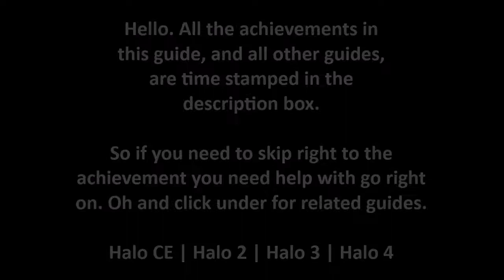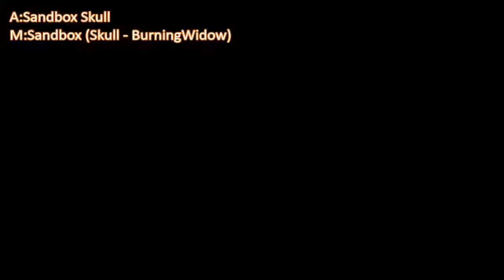[MCC] Spartan Ops and Halo 3 Wrap Up Achievement Guides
I'm offering to help get you all LASO achievements for $5 MS pre-paid codes. If you want help with the achievements, send a message to BurningWidow on XBL.

Night in White Assassination 0:05
Roses vs Violets 1:19
No One Left Behind 1:53
What Power Outage 4:16
Brainpan 6:26 - 11:05
-Assembly Skull 6:26
-Orbital Skull 7:08
-Sandbox Skull 7:50
-Citadel Skull 9:09
-Heretic Skull 9:39
-Longshore Skull 10:20
Mind the Gap 11:05
Sound Familar 18:38

Facebook.com/pages/Burning-Widow-Production
Twitter.com/Burning_Widow